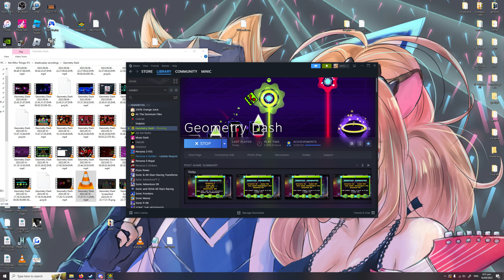Interstellar Entropy by LastPrismAlex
yes the main reason i beat this is cuz it has mlp art in it
other than that though this was a really good level, great deco and gameplay :3

RATE WHEN

and i forgot to check the copyable attempts in the video, it took me 3180 attempts